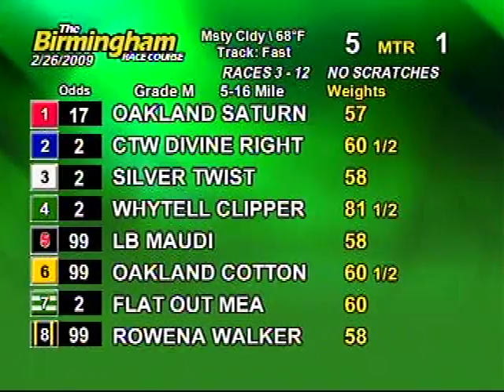Thurs. evening, Feb. 26th - Part 1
This is the first half of the races from the Birmingham Race Course for the evening on Thursday, February 26th